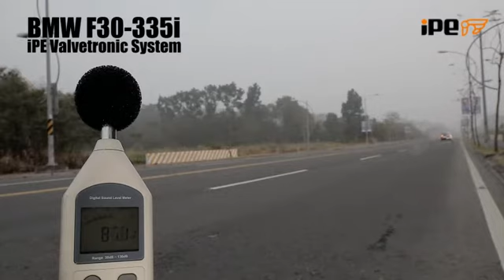BMW F30 335i iPE Exhaust System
BMW F30 335i with iPE-innotech valvetronic exhaust system, incredible sound.iPE innotech performance exhaust